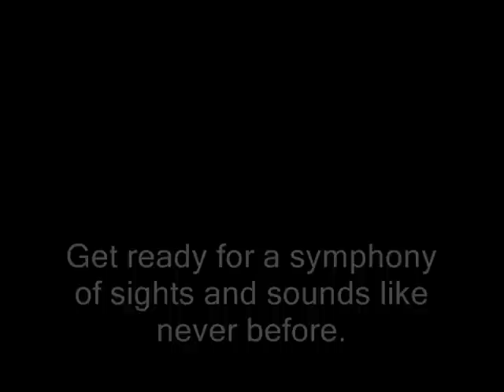Mr. Coat: The 200th Episode! (Trailer)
Enter the Cinema de Mr. Coat for this special 200th episode, a symphony of sights and sounds like never before

And thus we get a look back at the Halloween treat that was quite noted for its finale and view of a live-action tv special that involved a certain bear. Also joining in is Jamietud and *STAR* to reminecse about the bear that made an impact

Ah, nothing like looking back on a MCAF Contributer Award-nominated co-review, that will always be remembered for its horrid donkey song. Listen as Morgan, Sam, and Mike relive some painful memories

In this episode, David takes a look at the 1985 film Fright Night, a classic horror flick from an era when vampires were actually scary

Put on your circus afros, because AniMat is going into the 3rd installment of Madagascar. Hopefully, it will be better than DreamWorks' last third film of the franchise

In this episode, Hewy takes a look at what may be the worst ever TV pilot for a failed computer animated show, The Groovenians

It's time for Pan-Pizza to play Twilight Sparkle Says Naughty Things The Video Game